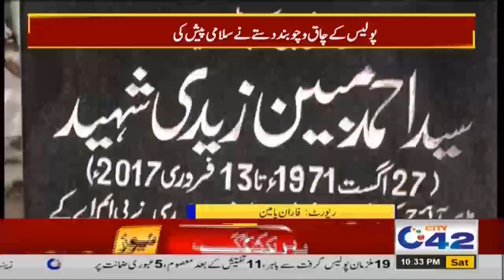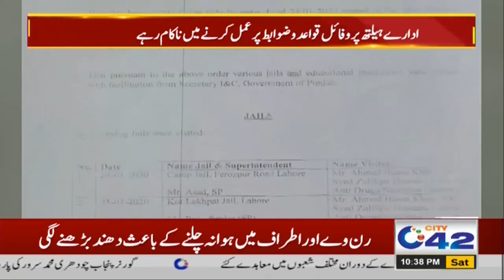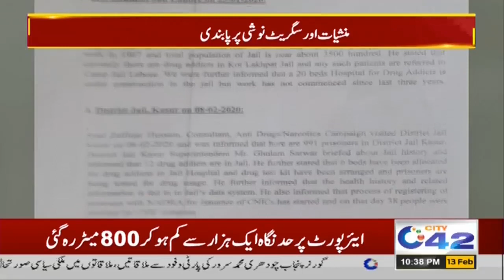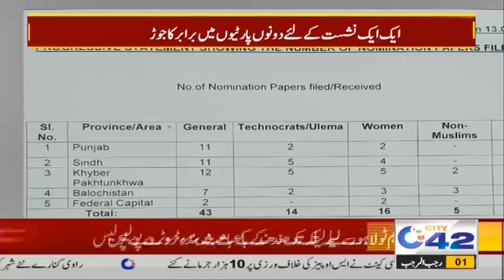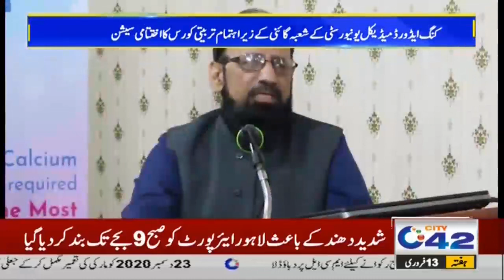10pm News Bulletin | 13 Feb 2021 | City42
10pm News Bulletin | 13 Feb 2021 | City42